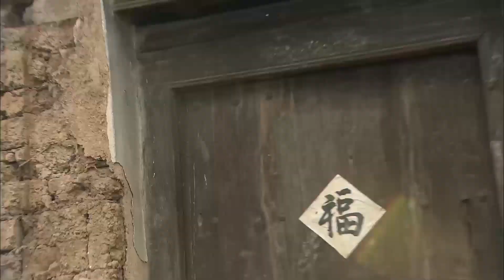打不過就加入！民兵與共軍比槍法，卻不料共軍女兵槍槍命中靶心，瞬間驚呆了！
yjbgc ep 24